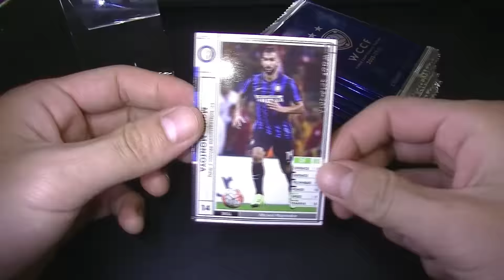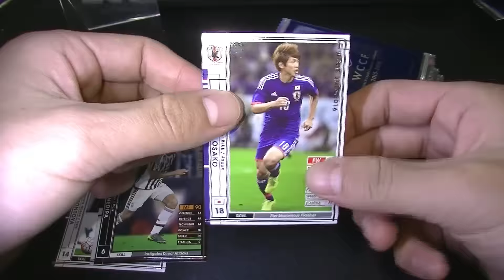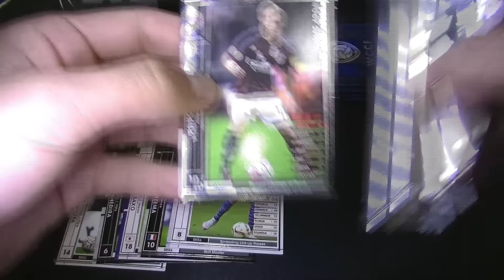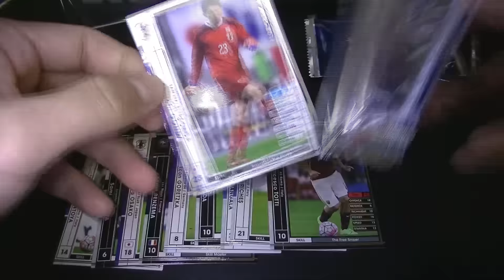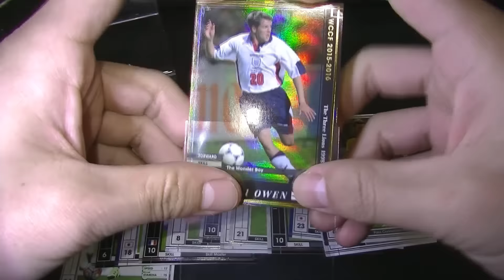【WCCF】【15-16】vol.50 ☆○○○○ボーイ☆13クレ開封!!!☆【WORLD CLUB Champion Football】(ダブシ)